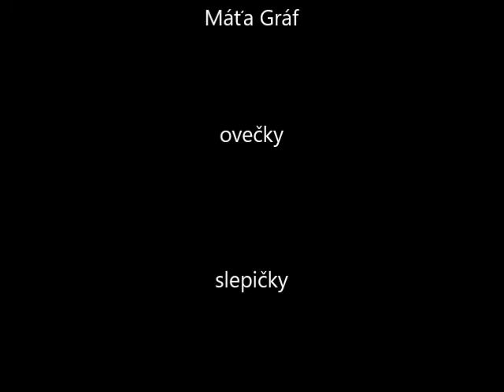Rozhovory se zvířátky